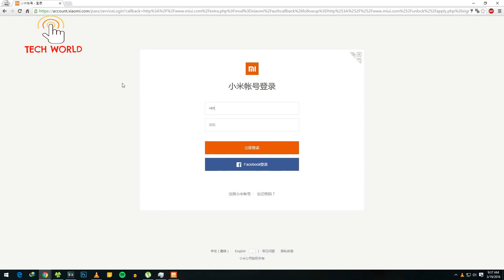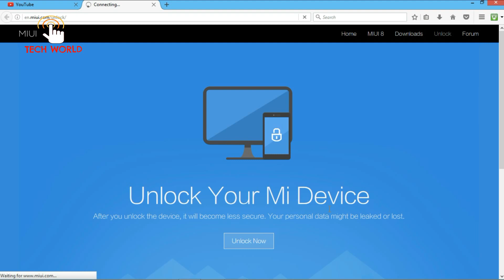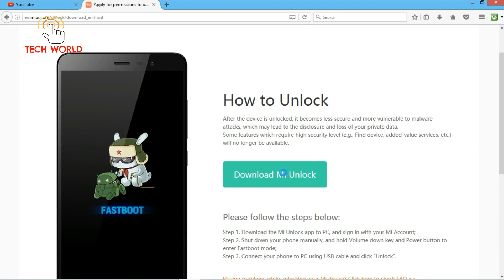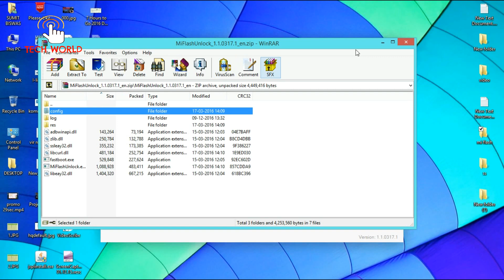How to Unlock Bootloader of Redmi 3s!Redmi Note 3! Detailed steps for all Xiaomi Phones! OFFICIAL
1) Go to developer optionn, click on oem unlock and usb debugging
2)remove all locks in lock scree
3)log on to i.mi.com with ur same account as on phne with unlock permision with mobile number
4)turn on gps on phone...go to find device in the site. it shud locate your phone. and phone shud show up as online on website..dont ever close this site,it shud be open in browser till unlock finishes
5)after locating now open unlock tool and sign in with mob no only
6)now wait for some min and reboot phone to fastboot
7)conect to pc and wait for detection in unlock tool. after detection wait for 2 min important
8)click unlock

if it stucks at 50% follow the  given in i button